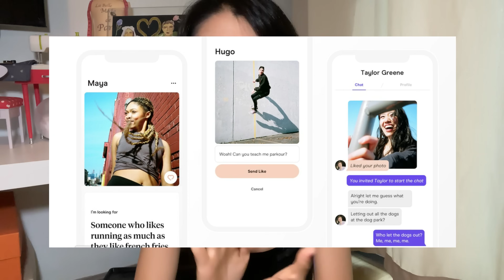【实测】十款国内&国外交友软件📱对比！哪些适合约炮💗，哪些适合交友👬？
今天聊一聊目前市面上的一些dating apps，分享给大家一些我的使用建议。

0:00 - intro
0:45 - 国内dating apps
9:13 - 国外dating apps
18:15 - 结束语